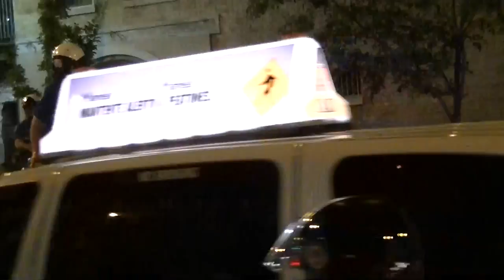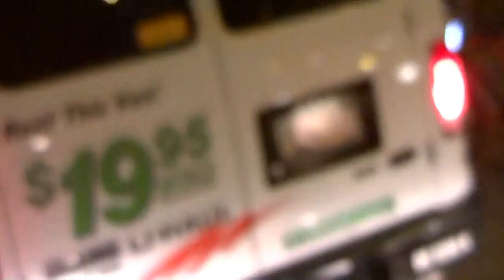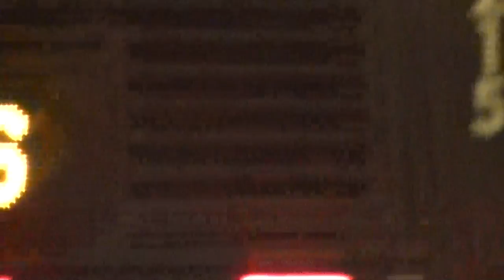Austin Police Equestrian Team Detains, Tickets, and Arrests(?) Man on 6th St. 8/24/13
Police held this guy in between two horses for several minutes.  They issued him a citation, and then when a bus was blocking my view, put him in the back seat of an unmarked Crown Vic, license plate 713NXY.  The video is unfocused after the bus goes by, but it looked to me like he didn't have cuffs on.